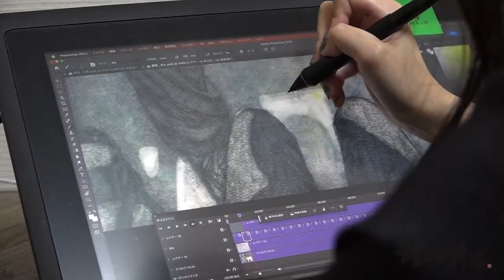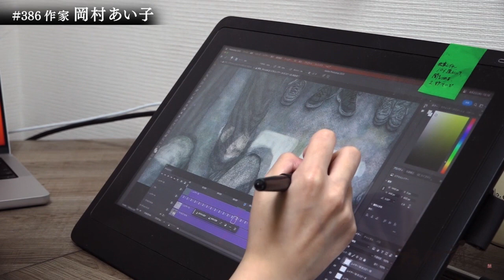作家 岡村あい子 Aiko Okamura #386 ブレイク前夜 2023 アニメーション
【BSフジ】毎週火曜日 21時55分〜  BSフジで放送中の『 ブレイク前夜 ～次世代の芸術家たち～』は、世界に羽ばたく次世代アーティストを紹介する5分番組です。

作家 岡村あい子　神奈川生まれ
フェリス女学院中学高等学校 卒業
武蔵野美術大学 造形学部 油絵学科油絵専攻 卒業
武蔵野美術大学 大学院造形研究科修士課程 油絵コース 在学

2023/9/2-9/17（月火休廊）
‹展覧会名›第二回諏訪敦研究室展「セキララコーヒーを探して」
‹開催場所›東京、日本橋、CHANGTING GALLERY

2023　グループ展「柵をうつ」（KOGANEI ART SPOT シャトー２F）展示
2022　令和3年度 武蔵野美術大学 卒業制作 優秀賞 受賞
2022年度　三雲祥之助賞 受賞
第一回諏訪敦研究室展「なつのとむらい」（CHANGTING GALLERY）展示

孤独な記憶が忘れ去られ、人生に穴が開いていく感覚がある。孤独を乗り越えようとするたびにすべてなかったことになるのではないか、そんな喪失感を恐れてきた。
苦悩も空しさも私たちであり、決して忘れたくない。しかしこれらは外からは見え難いうえ、置き去りにしなければ前進できないのが人間でもある。
そこで記憶が抜け落ちる前に作品にとどめることで、独りぼっちだった自分たちの存在した証にしたいと考えている。
作品に何が描かれているか容易く判別でき、鑑賞者はどんな記憶や思いを重ねてもよい。人々の生活が隠し持つ心の空白を見つめ、救われるようにと祈りを込めて制作している。（岡村）
当番組はギャラリー・美術情報誌・コレクター・美術館関係者・学芸員・アートディレクター・デザイナー等、あらゆる分野で活躍している方々の推薦によりアーティストを紹介いたします。

過去の放映はこちらでご覧になれます

毎週火曜　21：55～22：00　放送中！   Since 2016

【ナレーション】西岡徳馬・吉村民